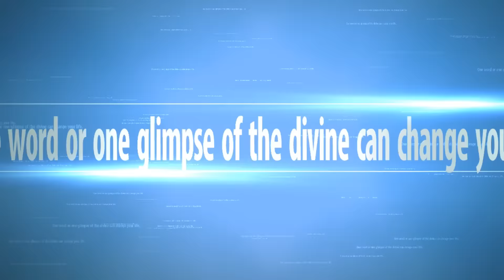ध्यान में क्या लेविटेशन संभव है - Is levitation possible in meditation - Anant Sri